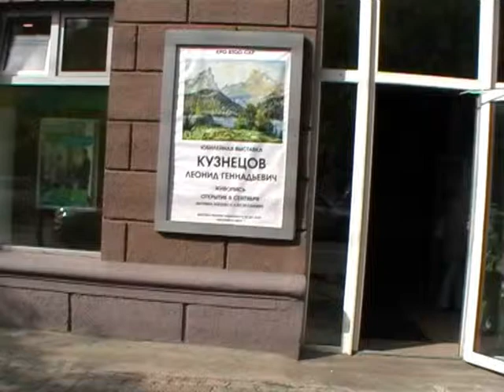Леонид КУЗНЕЦОВ 2014 открытие юбилейной выставки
Кузнецов Леонид Геннадьевич, 1954  года рождения, художник-живописец, окончил Красноярское художественное училище имени В.И. Сурикова, внес значительный вклад в сибирское изобразительное искусство. Художник много путешествует по Красноярскому краю, по России, бывал в самых отдаленных районах края, ездил по старым русским городам. Из поездок Кузнецов Л.Г. привозит много этюдного материала, который впоследствии превращается в прекрасные картины, в большинстве из которых главного героя «играют» реки. Взгляд на «ивановские озера» - и зритель оказывается в объятьях природных красот на границе Кемеровской области, Хакасии и Красноярья.Произведения Кузнецова Л.Г. можно увидеть в Красноярском художественном музее имени В.И. Сурикова, в музеях Красноярского края, в галереях г. Будапешта (Венгрия), Русского музея современного искусства в г. Харбине (КНР), а также в частных коллекциях в Москве, Санкт-Петербурге,  Японии, Греции, Корее и Польше.
Выставка продлится до 29 сентября. Будем рады видеть Вас !!!